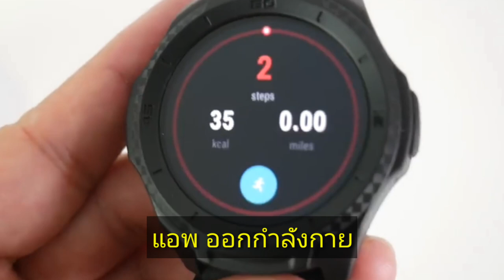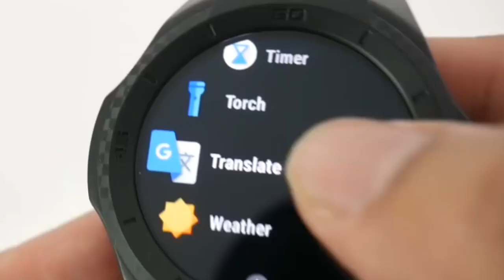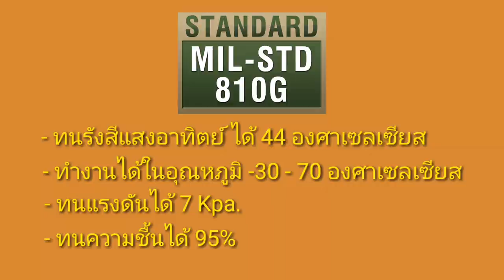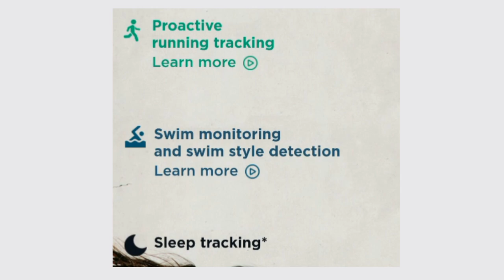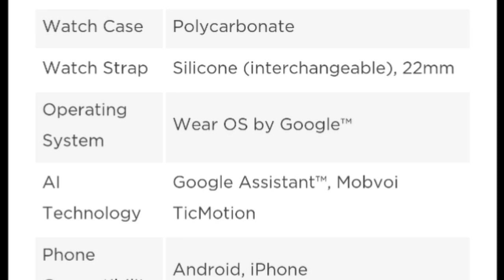TicWatch S2 แนะนำสุดยอดนาฬิกา 2019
มาพร้อมฟีเจอร์ใหม่ล่าสุด  TicMotion, แบตอึด 2 วัน, ใส่ว่ายน้ำได้